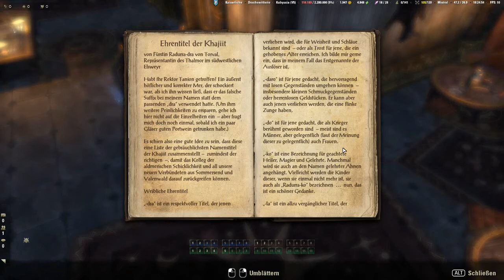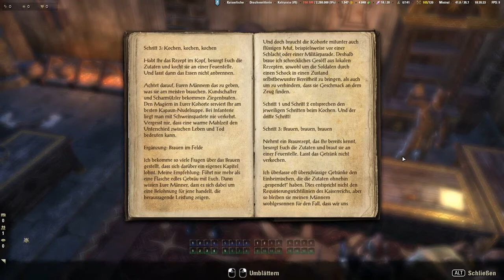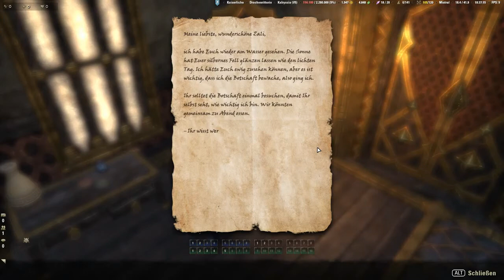TES online Folge0178 Die Gefahren der Diplomatie 1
Videobeschreibung:

Das Aldmeri Dominion sucht Mitglieder für ihre Allianz, daher ist eine Abornung des Dominions auf der Insel Khenartis Rast eingetroffen. Die Insel Khenarthis Rast hat ein altes Abkommen mit den Maormern, Diese behaupten, die Flotte des Dominions hätte in ihre Gewässer vordringen wollen. Kalryssia soll bei den Verhandlungen diplomatische Unterstützung leisten, was in dem Fall bedeutet, daß sie den "Vertrag von Khenartis Rast" mit den Maormern beschaffen muß, der aber unter Verschluß gehalten wird.